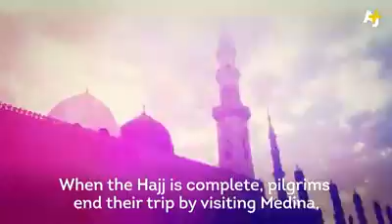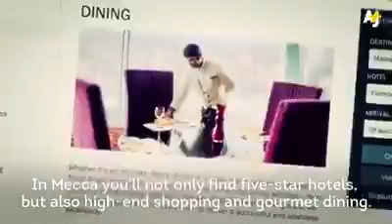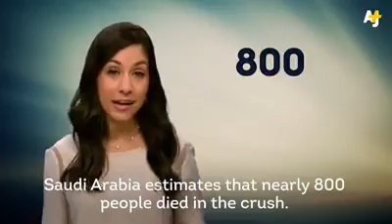The annual Hajj pilgrimage